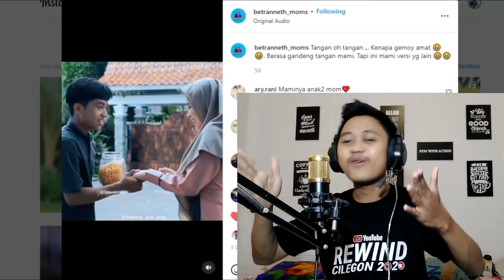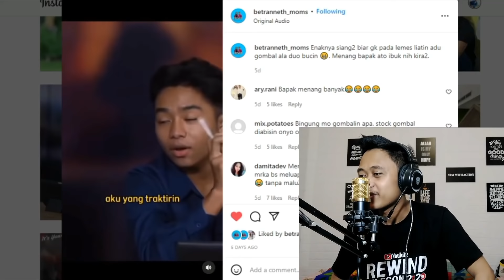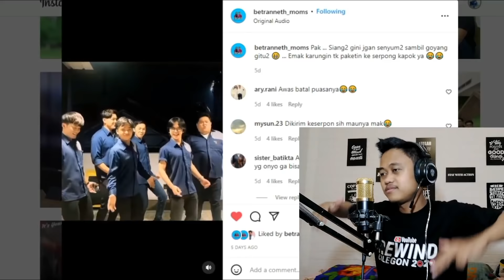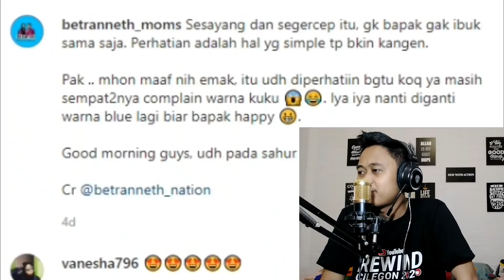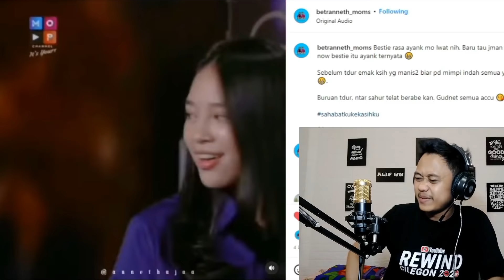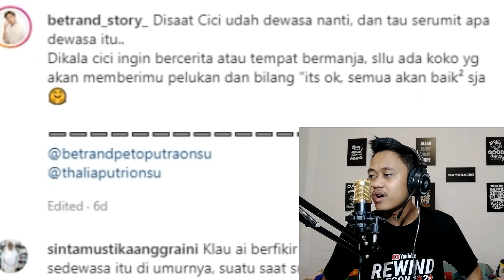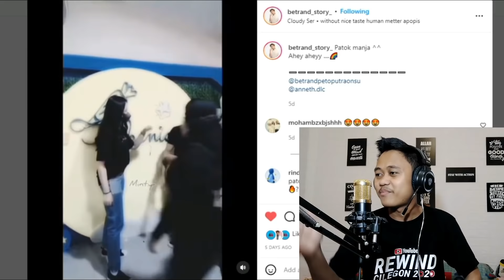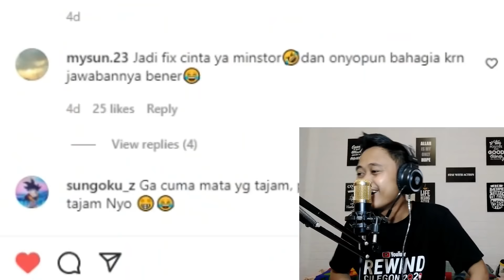DUET GOMBAL MAUT BETRAND ANNETH BIKIN PINGSAN! HATI-HATI YANG JOMBLO! HAHAHA